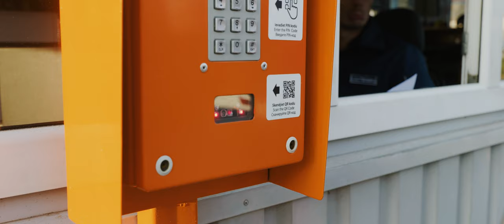Riga Freeport. Big in business. Big in quality